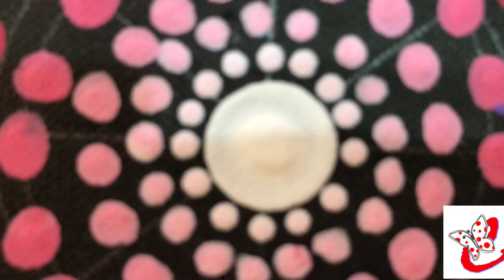Dot Painting for beginners | Mandala Art / Dot painting / malayalam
Mandala art
Mandala art design
Stress relief art
Relief art
Big mandala art
Art
Big art
Mandala design
Design for mandala
Dot painting tool

Mandala Art | Dot Painting
The word Mandala is originated from Sanskrit meaning ‘circle’. But a Mandala is more than a shape. The Tibetian word for Mandal is ‘kyilkor’ which means ‘’that which encircles a center.’’ Although Mandalas are not exclusive to any religion or culture, one can find them in Tibetian Buddhism, Hinduism and in other eastern religions embodying the eastern philosophy of unity.
Mandalas have been used as art therapy. Carl Jung saw mandala art as a means of expression for the innermost self. Creating a mandala is both therapeutic and symbolic, the shapes, colours and designs you create in your mandala art reflect your inner self at the time of creation.